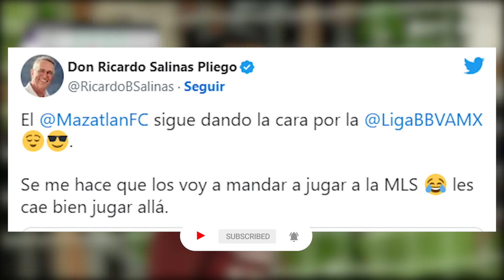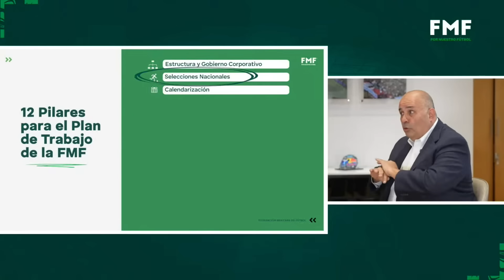PRIMERAS palabras de JIMENEZ | MAZATLAN da la CARA vs MLS | "se VIENEN CAMBIOS con el TRI"